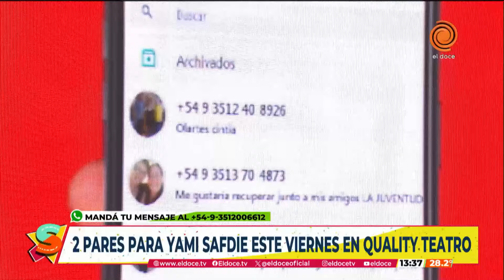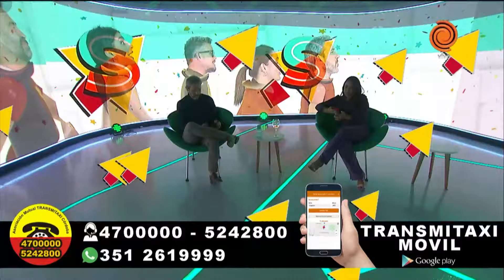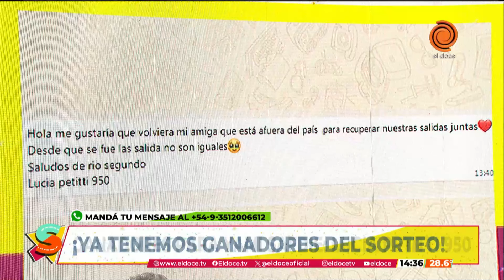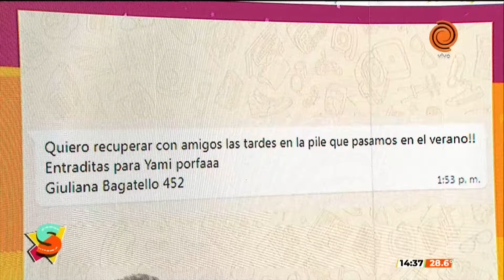Programa completo de Seguimos en El Doce del 3 de Abril de 2024.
/ eldoce

 / eldocetv